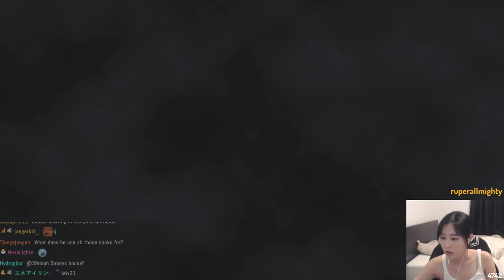39daph Plays SpongeBob SquarePants: Battle for Bikini Bottom - Part 2